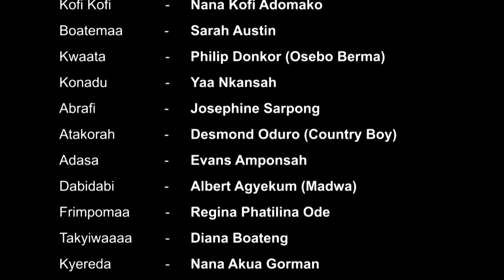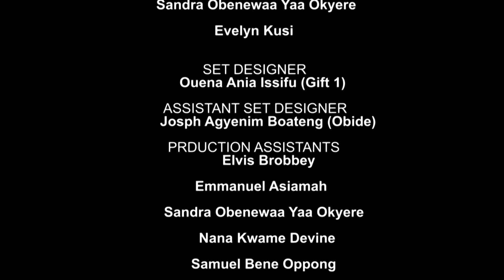ODASANII EPISODE 3